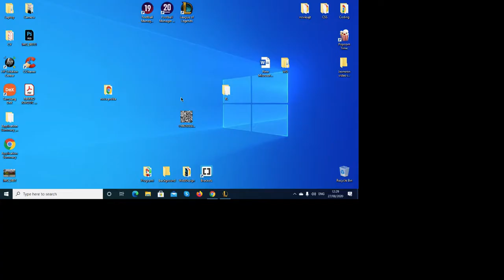League of Legends - Jhin adc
Great win and greatest farm against Jinx